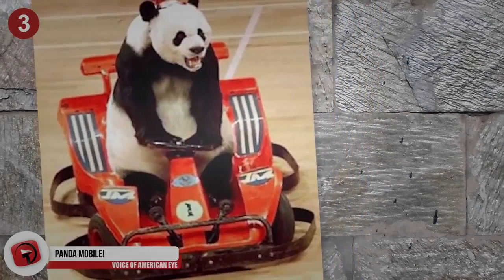Melhores videos - 27 animais engraçados agindo como seres humanos